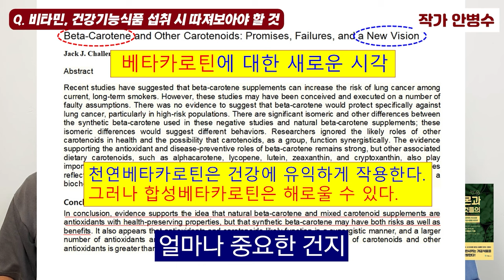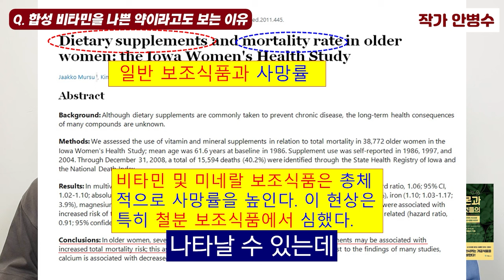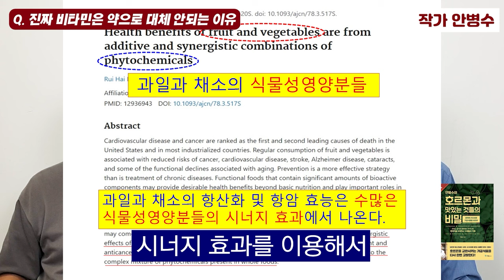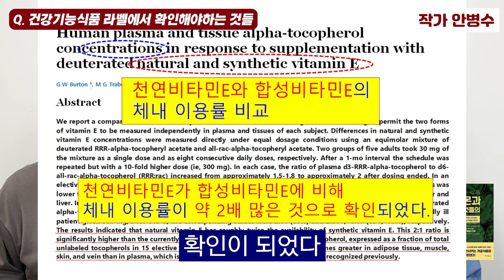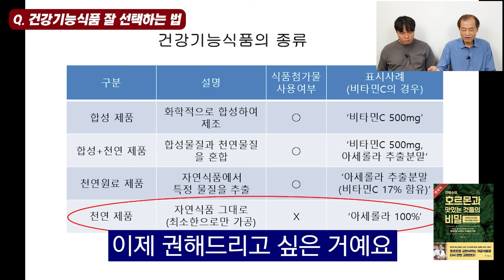비싼 영양제, 비타민, 건강기능식품 먹는 것을 뜯어말리는 이유 I 안병수